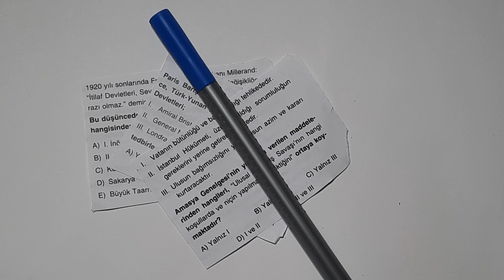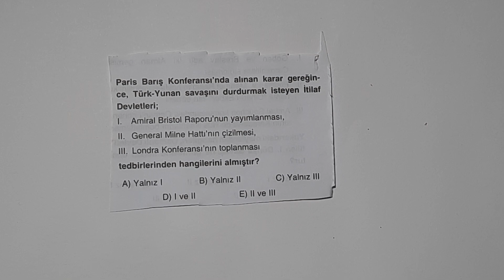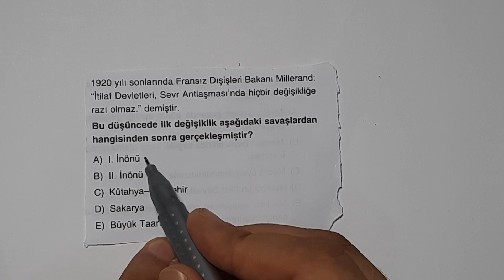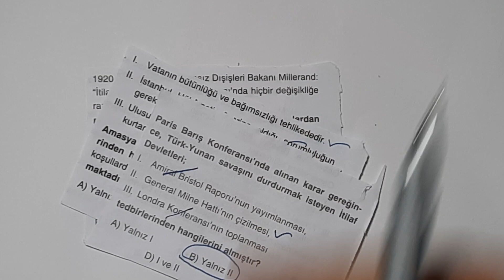İnkılap Tarihinden 3 Kilit Soru | KPSS 2022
KPSS 2022
KPSS İnkılap Tarihi Soru Çözüm